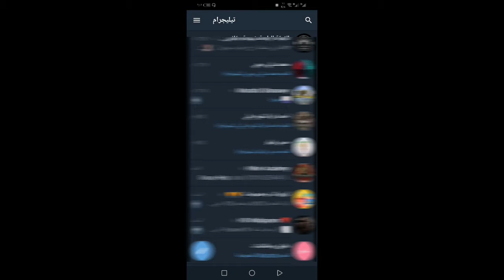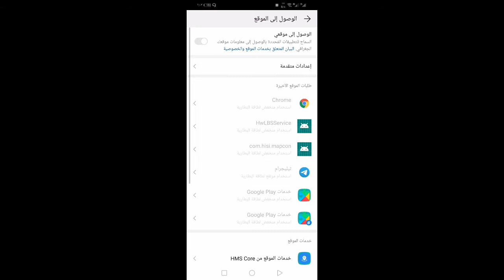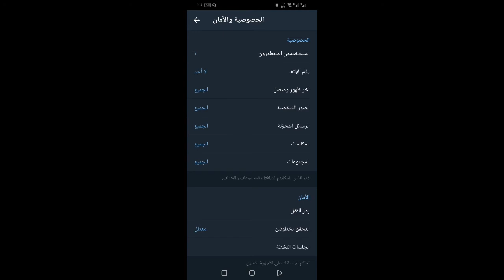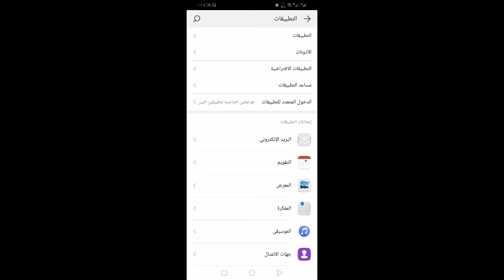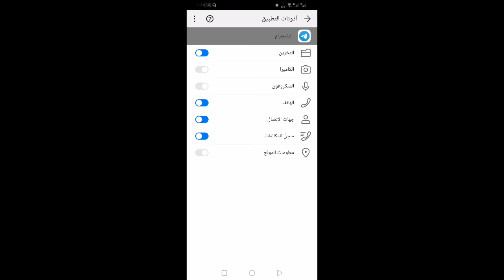الغاء ميزة ظهور موقعك في تليجرام بثلاث حطوات فقط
تليجرام اصدرت ميزه جديده في تطبيق تيليجرام وهي اظهار حسابك في التطبيق لأشخاص آخرين قريبين منك، وذلك من خلال الGPS، طبعاً في الفيديو طريقة الغاء الميزة بثلاث خطوات.
اول خطوة الغاء ميزة اظهار نفسي في تليجرام 0:40
تاني خطوة الغاء ظهور رقم الموبايل 2:05
تالت خطوة الغاء صلاحية الموقع من تطبيق تليجرام 2:50